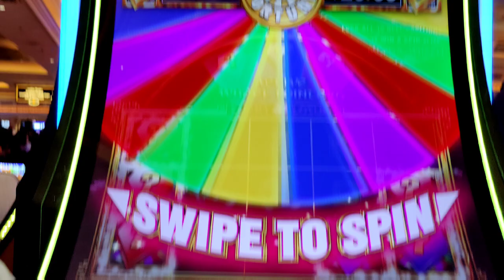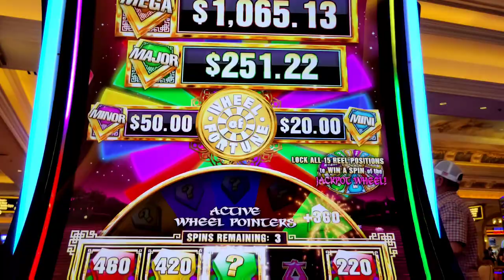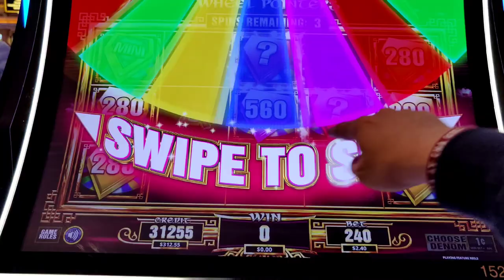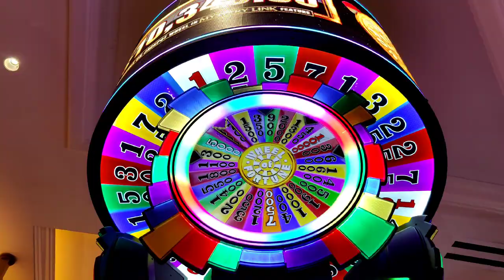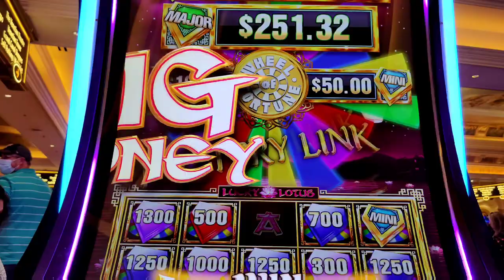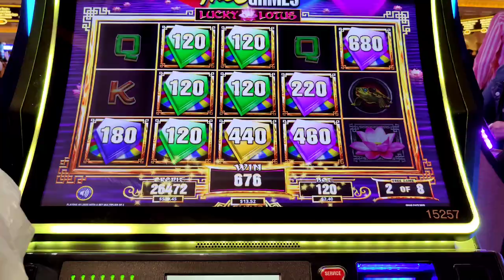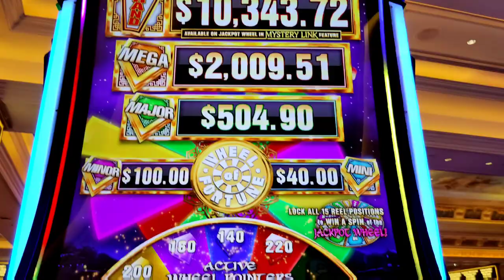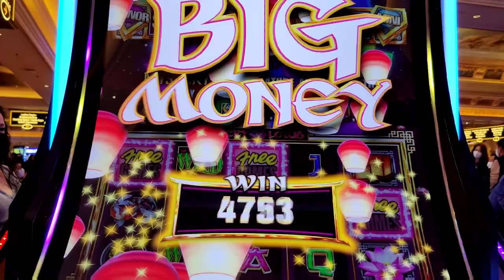I Can't Stop WINNING on Wheel of Fortune Mystery Link! Spin After Spin!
I played Wheel of Fortune Mystery Link for the first time at @venetianvegas during my March Vegas trip and got on a crazy heater!  Spin after spin and win after win!